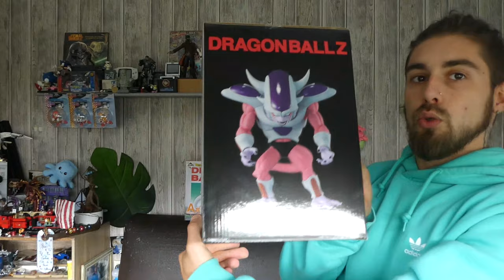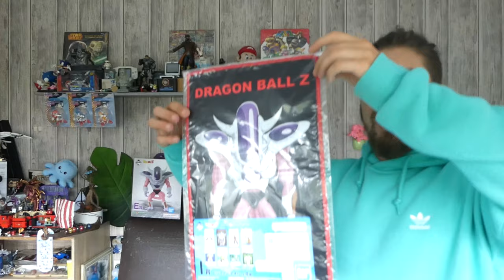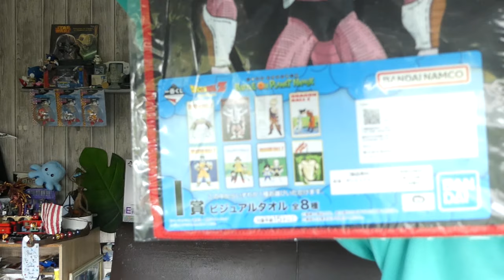ICHIBAN KUJI DRAGON BALL BATTLE ON PLANET NAMEK – FIGURINE FREEZER THIRD FORM LOT E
Bonjour à tous! Nous voici aujourd'hui avec je pense, la plus belle pièce de cette sortie Ichiban Kuji!!
La fameuse et terrible troisième forme de Freezer !! Je vous laisse découvrir cette pièce que je suis fier d'avoir!
Nh'ésitez pas à débattre en commentaire et surtout le méga giga pouce bleu pour me soutenir ! Merci à vous!